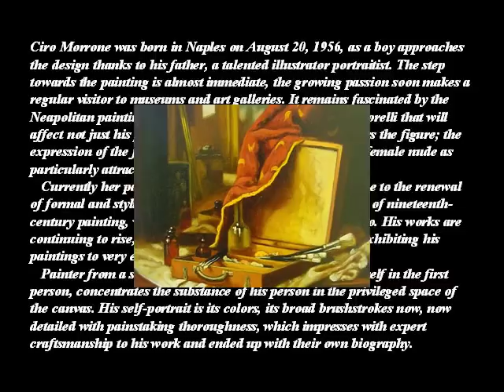CIRO MORRONE- 1956- ITALIAN PAINTER -A C -